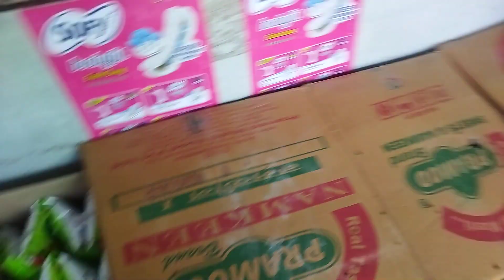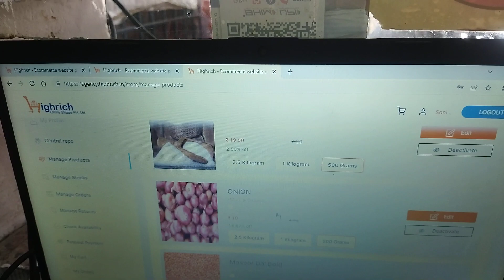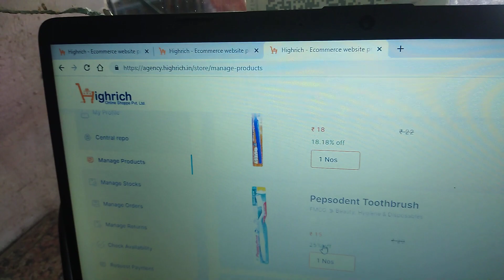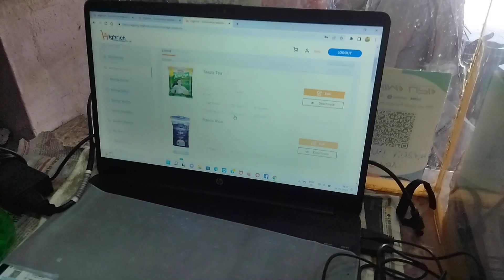HIGH RICH ONLINE SHOPPINE Muzaffarpur Bihar // high RICH Muzaffarpur shopping // HIGH RICH SHOPEE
L

नमस्कार दोस्तो🙏
जागो नेटवर्करो जागो नेटवर्करो
अपनी आंखें खोलो🤩
🛍️High Rich Business plan 🛍️
Dear High Rich Family
Network Marketing 𝐈𝐍𝐃𝐔𝐒𝐓𝐑𝐘 के इतिहास में ...
आपने ऐसा 𝐁𝐮𝐬𝐢𝐧𝐞𝐬𝐬 𝐌𝐨𝐝𝐞𝐥  न कभी देखा होगा। और न ही कभी सुना होगा। क्या आप ऐसे अनोखे 𝐏𝐥𝐚𝐭𝐟𝐨𝐫𝐦 का हिस्सा बनना चाहेंगे। जिससे आपका वर्तमान और भविष्य दोनो सुरक्षित हो जाए। अगर हां ... तो आपका स्वागत है।
High Rich business planमें

आप इस सुनहरे अवसर को अपने हाथ से जाने ना दे। नही तो बाद में पछताने के अलावा कुछ नही रहेगा।
🌹 Best OPPORTUNITY🌹
‼️ धन्यवाद ‼️
↪️ बार-बार अपना समय बर्बाद करने से।
↪️ बार-बार Fake Company प्रमोट करने से।
↪️ बार-बार सीटिंग,सैटिंग,और सेटवर्किंग करने से।
↪️ बार-बार अपना और लोगो का पैसा डुबाने से।
↪️ बार-बार अपनी face value खराब करने से।
👉 कोई फायदा नहीं है।
💥 !! इसलिए !!💥
💁‍♂️ आप एक अच्छा।
💁‍♂️ Long Term Life Time चलने वाला।
💁‍♂️ एक Stable प्लान करें।
✅ मान सम्मान के साथ ईमानदारी से पैसे कमाने का सुनेहरा मौका है।
✅ आज टाइम है। और Ankra Family में अपना भविष्य सुरक्षित कीजिये। मेरा दावा है। कामयाबी खुद चल के आयेगी

आओ प्लान को समझते हैं

INDIA ka 1 plan

          💥 High Rich 💥

इस Ankra प्लान को एक  बार जरूर देखे क्योकि भीड़ में एक अच्छा चीज( प्लान ) छूट जाता है।

 आ गया है धमाल मचाने high Rich

एक मिनट में जिंदगी नही बदलती पर एक मिनट में लिए गए फैसले से जिंदगी बदल जाती है🕙कृपया एक मिनट निकाल कर पूरा जरूर पढ़ें
यह बिज़नेस एक
 हवाई सफर जैसा है, एक बार रनवे पर दौड़ना है,
Simple😇 Simple😇
Business Plan
Joining Package🎁
मात्र 750+50 डिलेवरी चार्ज
यानी कि मात्र ₹800/- रुपये
Frist Purchase Income
1:1बाइनरी ₹200/- रुपये पर पेअर
Repurchase Income
B.V. का  100% Distubution
Level 1 to Level 18 तक
Monthly Basis Payout
Products
वो भी गुड मोर्निंग टू गुड नाईट वो भी मार्केट के लगभग सारे ब्रांड्स

90% लोग इसलिए कामयाब नहीं होते, क्योंकि जब भी कोई अपोर्चुनिटी उनके पास आती है वे उसे "शक" की नजरों से देखते है

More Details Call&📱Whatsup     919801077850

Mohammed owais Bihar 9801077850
Highrich Online Shoppe is inviting you to a scheduled Zoom meeting.

Topic: HIGHRICH HINDI RICHNESS MEET EVERY DAY @ 7:30 pm🛍️

Date : -  daily  meeting

🎤Host : - Rajnish kumar yadav
 Kannauj Uttar Pradesh)

🎤Plan  Presenter : - SATWINDAR SINGH (PANJAB )

Note:- दोस्तों यह एक life-changing Opportunity है इसे हल्के में ना लें।
धन्यवाद ।

Best Roi plan,
Mr.Owais islahi Madhubani Bihar